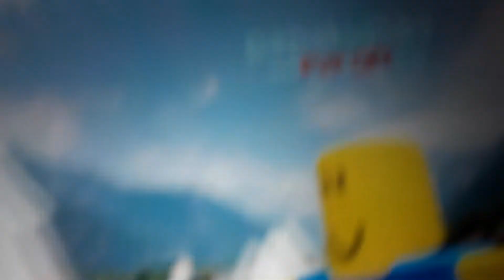roblox Ragdoll testing with a subscriber!